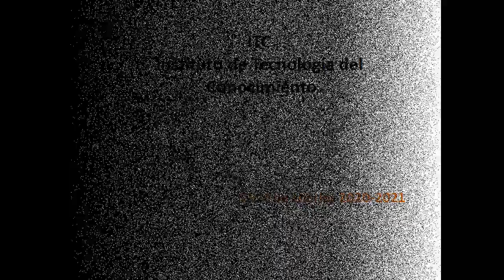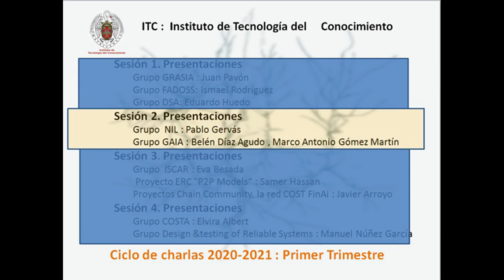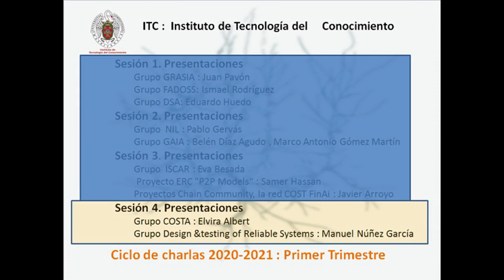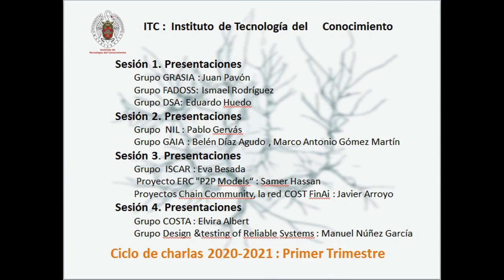Introducción al ciclo de charlas del Instituto de Tecnología del Conocimiento UCM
Introducción al ciclo de charlas del Instituto de Tecnología del Conocimiento (ITC) de la Universidad Complutense de Madrid, del curso 2020-21.
Presentaciones de grupos de investigación y proyectos.